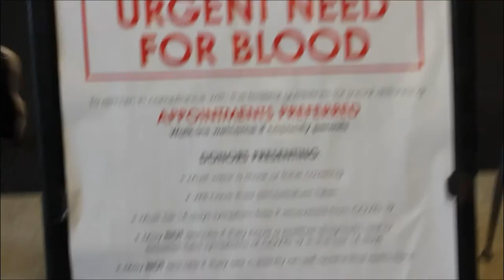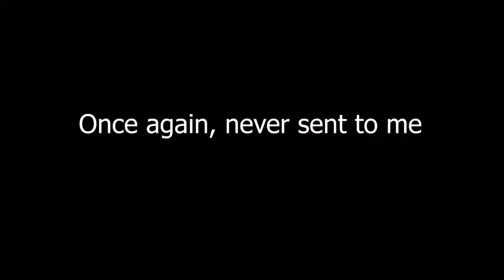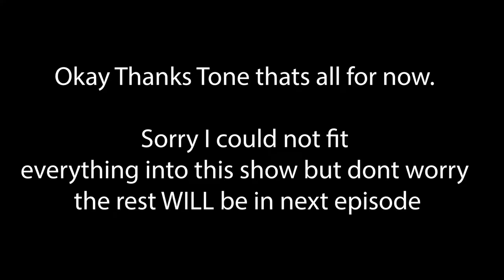ETV - Season 2021-2022 - Ep 24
Last episode before break